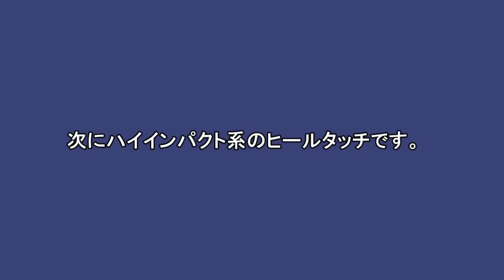エアロビクスダンス 「ヒールタッチ」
ウエブサイト「フィットネスの勧め」では、いろいろなエクササイズを動画やイラストを用いて解説しています。